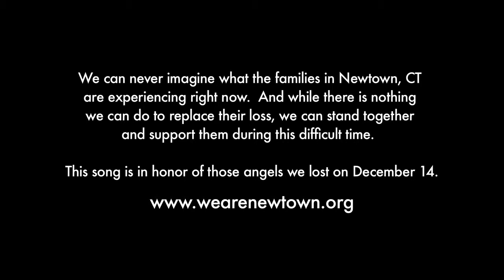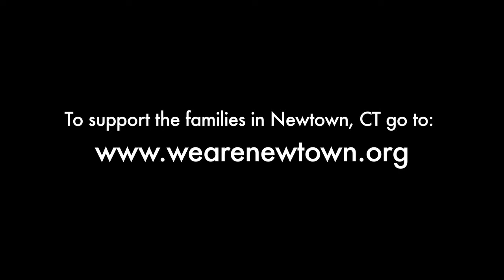Demi Lovato Angels Among Us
Cool Demi Lovato song!